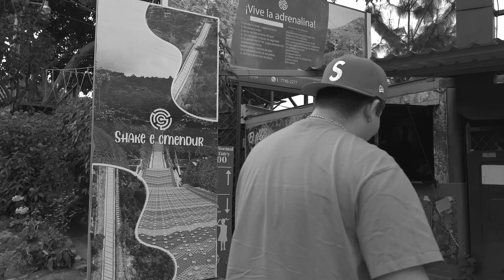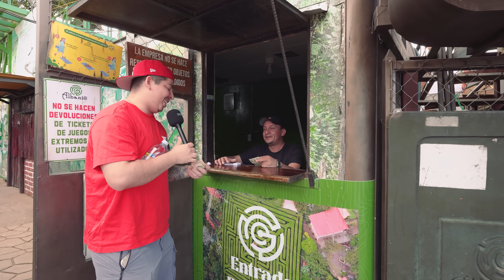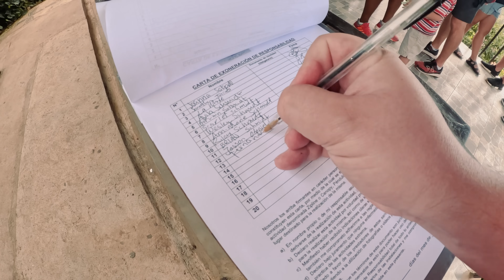La aventura MÁS EXTREMA en EL SALVADOR!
Escucha mi nueva cancion aqui!

Lista de deseos de amazon por si quieres sorprenderme con un regalito:

SIGUE MI CANAL DE MUSICA!